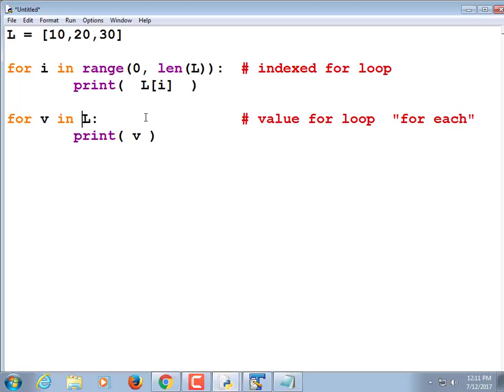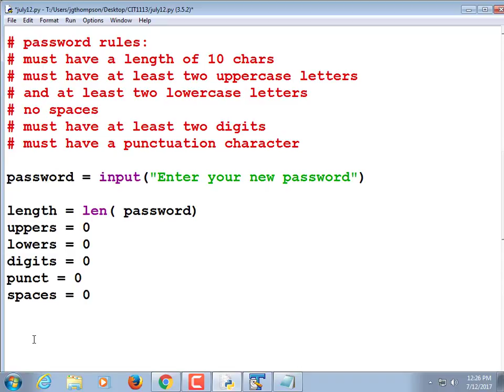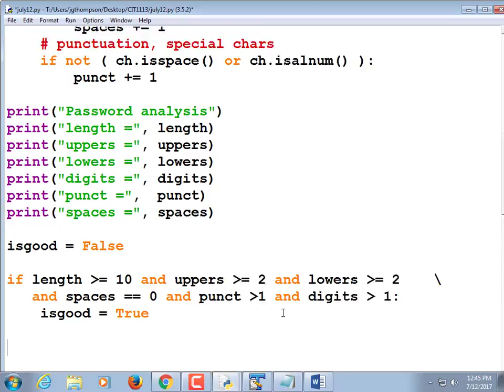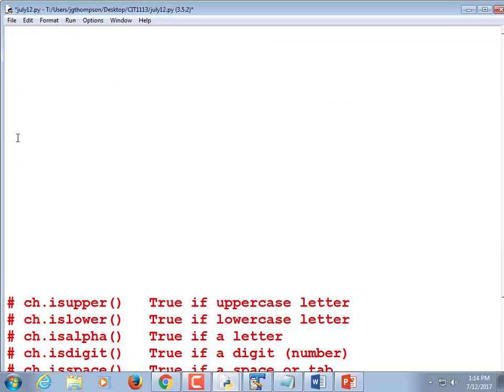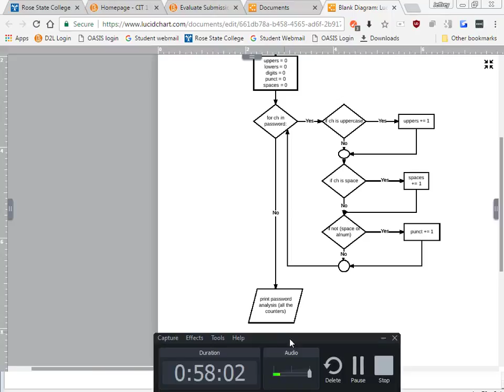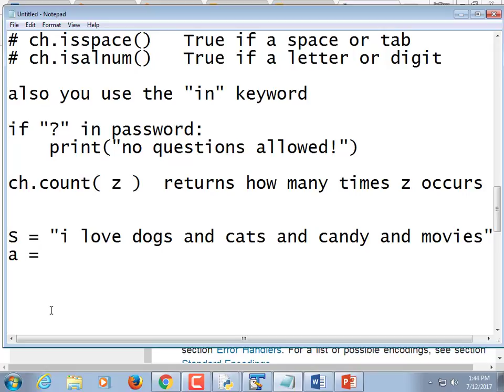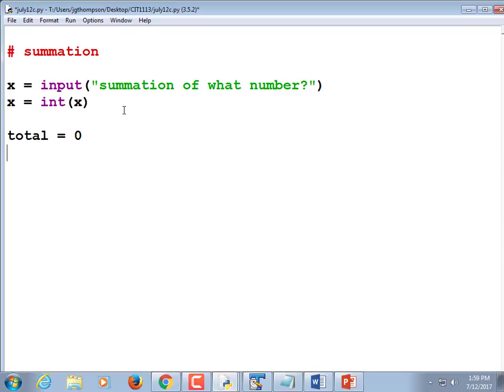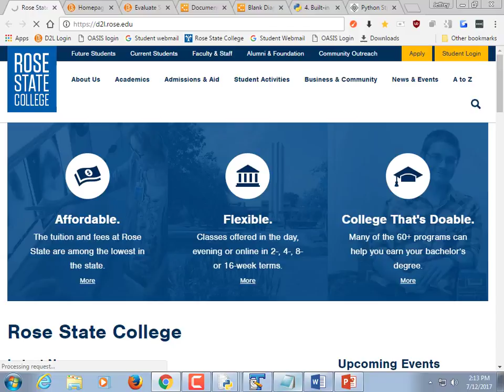CIT1113.5103 July 12 2017